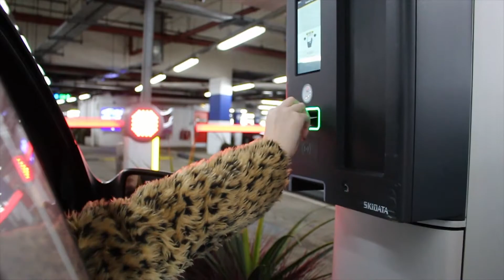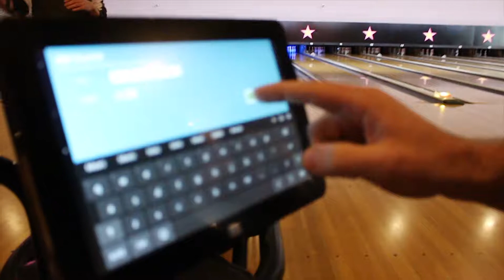Bowling Balls & The Glass Floor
BOWLING FOR THE FIRST TIME IN YEARS AND A SURPRISE GLASS FLOOR WALK OVER 150FT.

HAPPY BIRTHDAY MUM.

*** ashleybellinger.co.uk ***